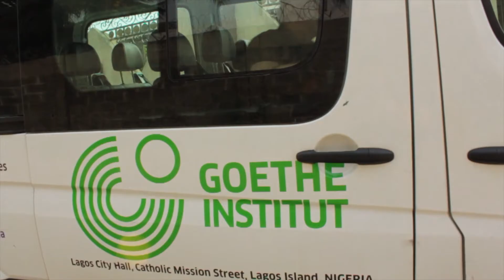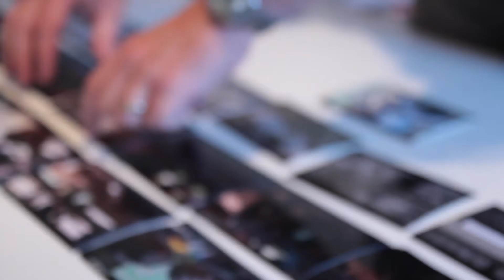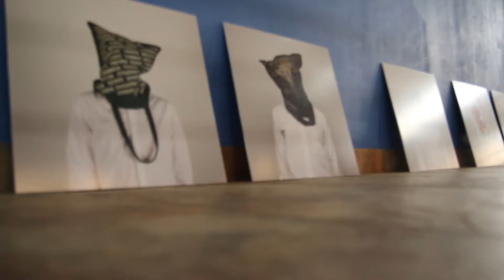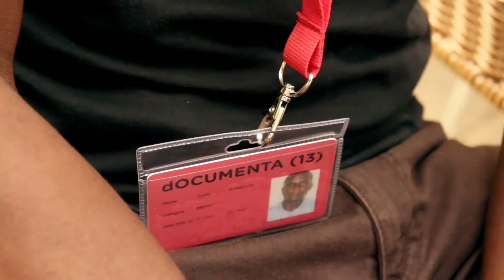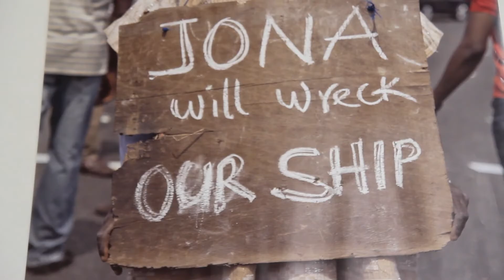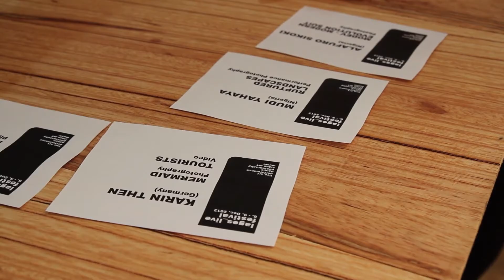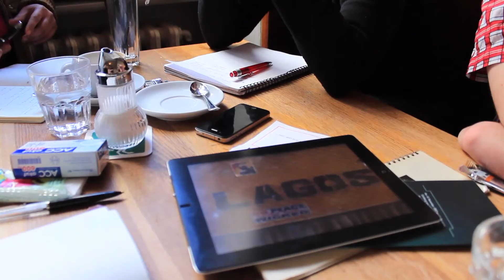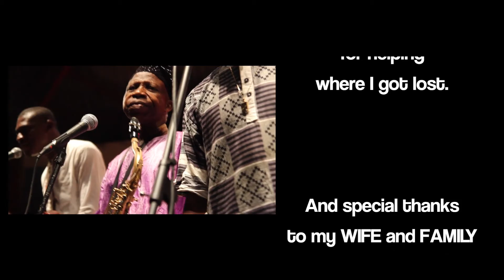lagos_live - total art (german)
Five artists, one year and a vibrant and crazy African mega city: "Lagos Live" tells the storry of Mudi, Sahar, Dennis, Jude and Segun. It's a demonstration of how powerful art can be in bringing people together and connecting continents. And it's an homage to the beautiful craziness of Africa's second biggest city.